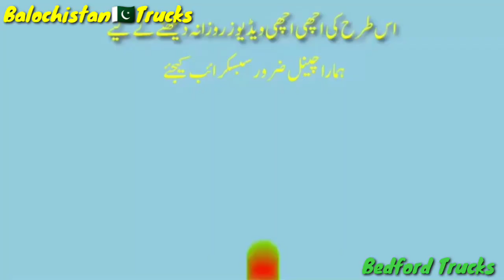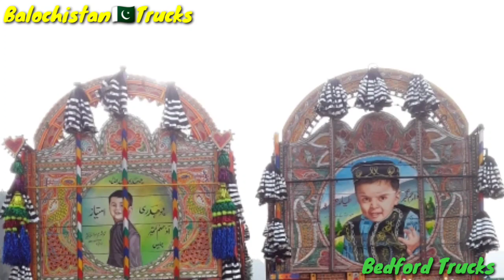Decorated Beautiful Bed Ford Trucks of Pakistan || Balochistan Trucks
Asalam o Alaikum Guys I upload daily videos of Beautiful Trucks of Pakistan, Especially Balochistan Province.